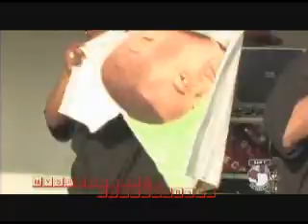Skulle Records Picnic pt.2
SKulle Picnic '07 pt.2